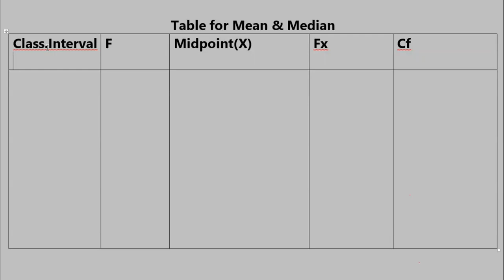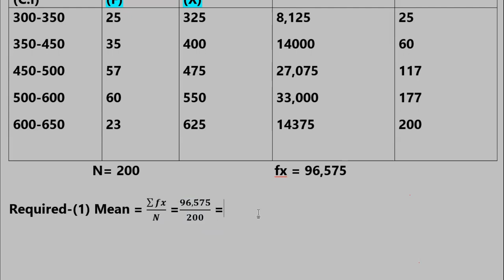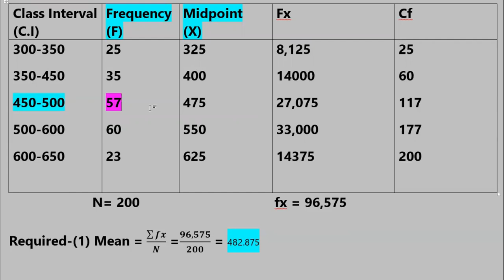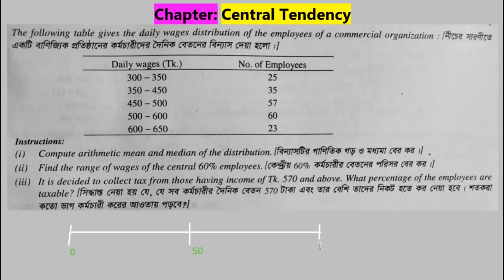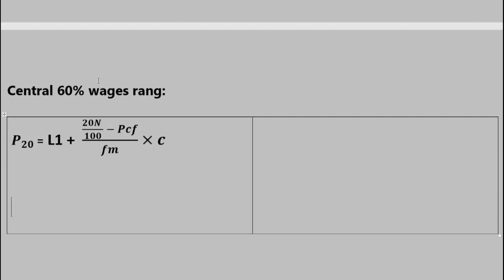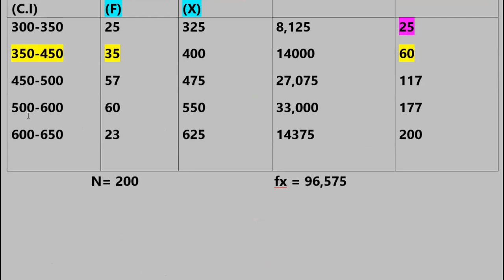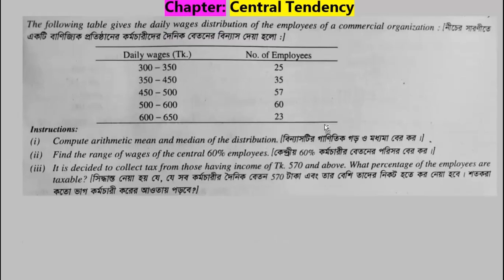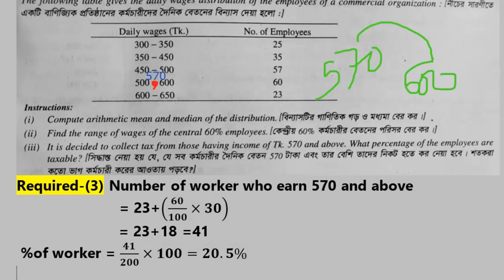🔴LIVE: Central 50% Wages Range ✅BUSINESS STATISTICS ✅ Central Tendency✅ bba short suggestion 2024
How to Calculate Central 50% wages and 50% wages rang from Classified data.
 BBA 3rd year Business Statistics ।। bba short suggestion 2024
How to Calculate Mean Median & Mode  ।। Central Tendency ।।
মাত্র ১১ টি প্রশ্ন শিখুন নিশ্চিত পাশ ! Business statistics short suggestion 2024
Business Statistics short suggestion-2024 💯
 ✅Chapter-1: INTRODUCTION
♦️Sheet-1(99%),2,7(99%) ♦️
 ✅Chapter-2: CENTRAL TENDENCY
♦️Sheet-3(99%),4,7,9(99%) ♦️
 ✅Chapter-3: DISPERSION
♦️sheet-1(99%),2,4 ♦️
✅Chapter-4: CORRELATION & REGREESION
♦️Sheet-1(99%), 5,8♦️
✅Chapter-5: TIME SERIES
♦️Sheet-3(99%),4 ♦️
✅Chapter-6: MOMENT,SKEWNESS & KURTOSIS
♦️Sheet-1(99%),2 ♦️
✅Chapter-7: INDEX
♦️Sheet-1(99%),2 ♦️
✅Chapter-8: SAMPLING & HYPHOTHESIS
♦️Sheet-2(99%),3 ♦️
✅Chapter-9: PROBABILITY
♦️Sheet-1(99%),4 ♦️
সম্পূর্ণ সাজেশনের পিডিএফ লিংক
ক্লাসের সকল ভিডিও লিংকঃ
 ✅Chapter: INTRODUCTION(এখান থেকে ২ টি অংক আসবে ১০০%)
ব্যবসায় পরিসংখ্যান ৩য় বর্ষ   শর্ট সাজেশন-২০২৪

Business_Statictics_Short_Suggestion_2024.